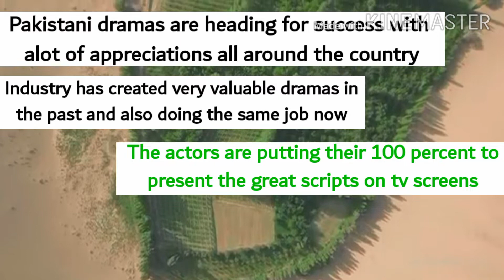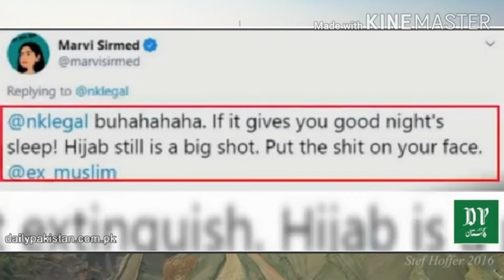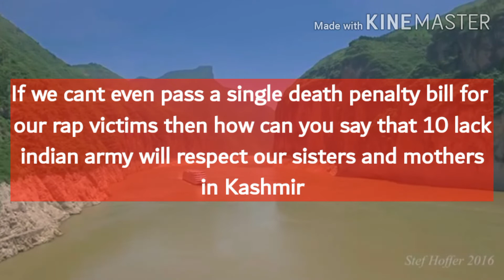Our drama industry Doorstep information